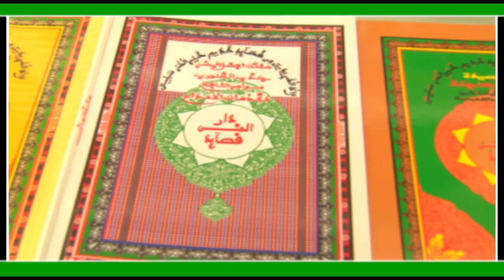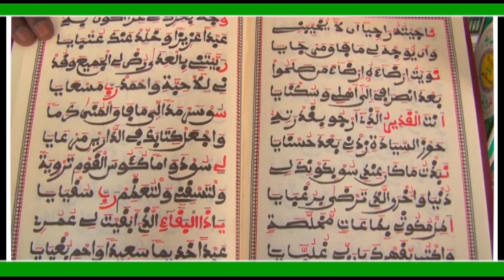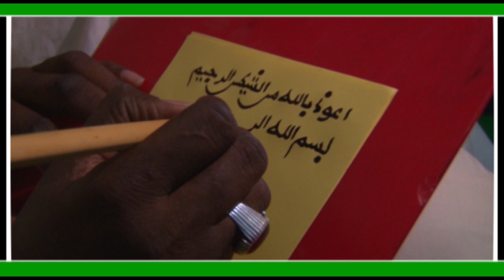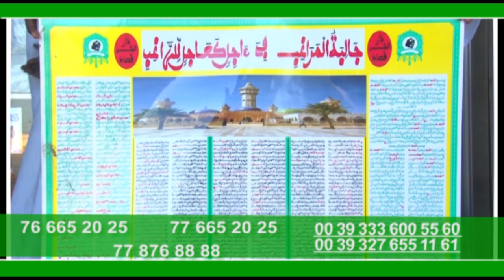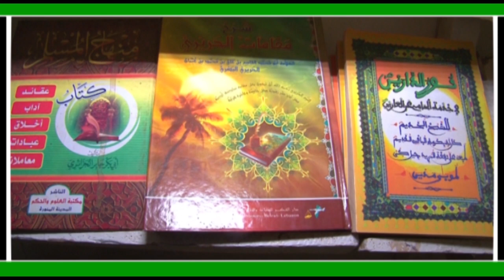Intégralité de l'émission Bàtu Asskane Wi Invité S Fallou Fatah Porte Parole Daahira Sopey S Fallou